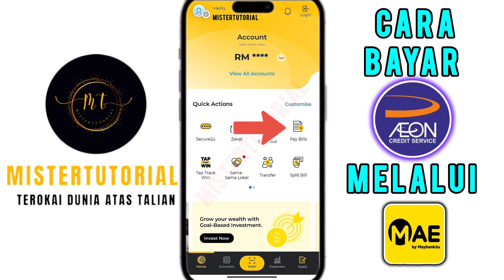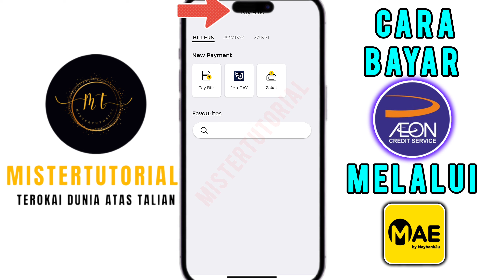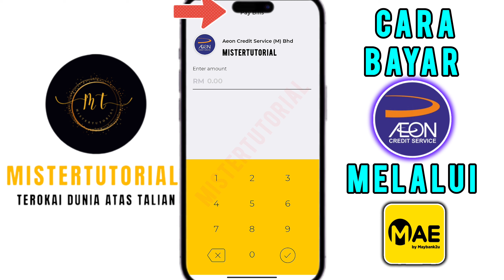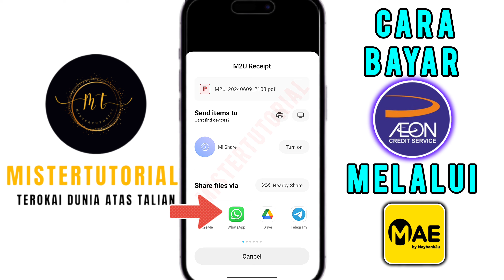Cara Bayar Aeon Credit melalui MAE Maybank